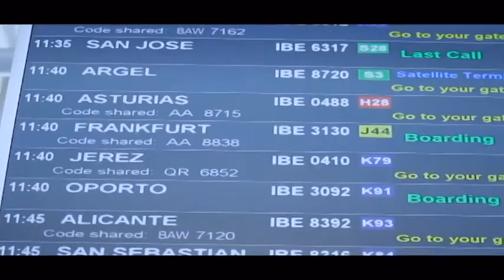180628 MOGAN AL DIA PGM 17 Traiña Trail Spar Mogán 2018